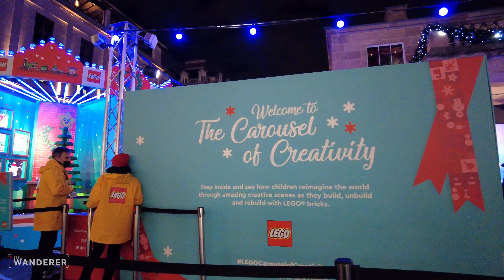🇬🇧🎄 London Christmas Walk in Covent Garden (Christmas Tree) | December 2021 (4K 60fps)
Walking around Covent Garden Market and towards Leicester Square station in London.

The market is currently decorated for Christmas with its iconic beautifully lit christmas tree, adorned with 30,000 lights.

The handpicked tree stands at around 55 foot and was felled on October 29th at Wood's Farm which also supplies christmas trees to Downing Street and Windsor Castle.

Recorded on Thursday 14th December 2021
7.30 pm, 12ºC / 53.6ºF

Turn on Closed Captions (CC) if you would like to follow along with street names and points of interest.

00:00     Intro
00:10     Covent Garden Apple Store
00:40     Covent Garden Piazza
01:10     Frozen Christmas Display
01:35     LEGO display
02:40     Christmas Igloos
03:30     Light tunnel
04:09     Musician busking
09:00     Christmas Tree
10:20     King Street
12:03     Garrick Street

Filmed on DJI Osmo Pocket 2.

Please do not copy, reproduce, re-upload or distribute any of the content.